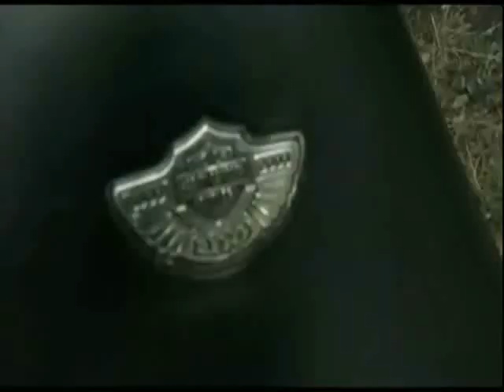Harley Davidson - Hog Song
Song By JDA out of nowhere